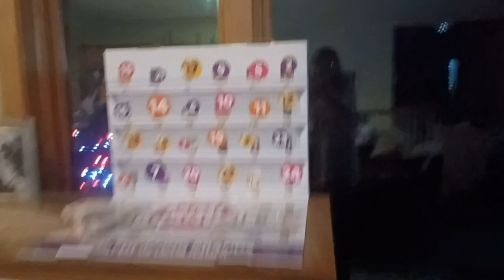Vlogmas 2023 - Day 1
Happy December 1st!! and the first day of vlogmas. Hope you enjoy it!